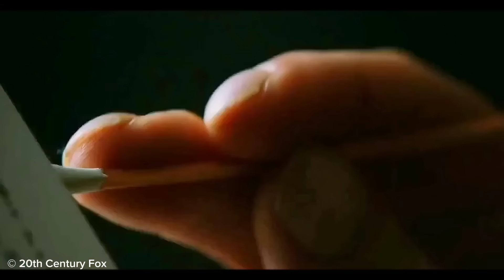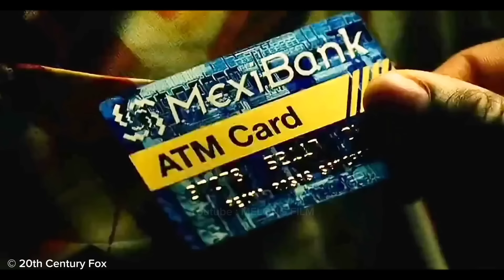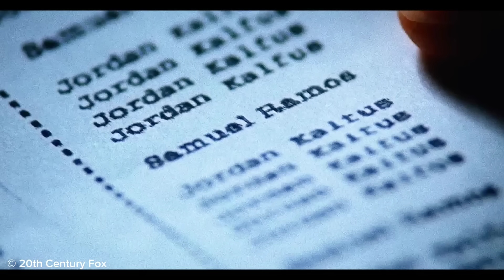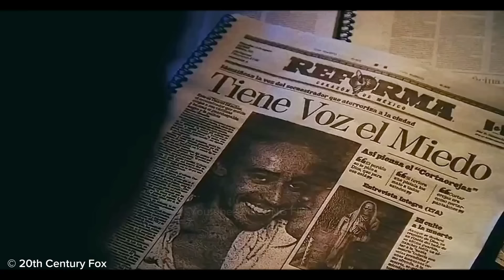Sang SENIMAN KEMATIAN Yang Terpaksa Membunuh Lagi Demi Menyelamatkan Anak Kecil - Alur Cerita Film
scott adkins
trailer
sub indo
alur cerita
review film
film action
bluray movie
triple h
john wick
duncan